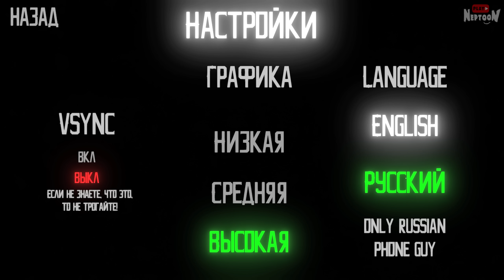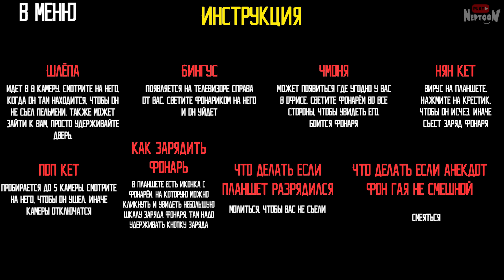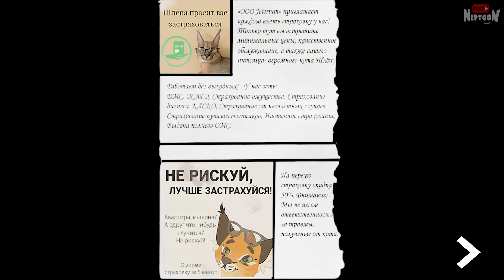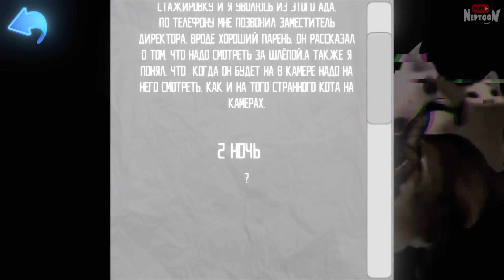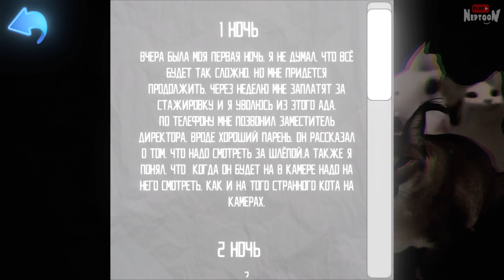ПЕЛЬМЕНИ В ОПАСНОСТИ! ПЯТЬ НОЧЕЙ У ШЛЁПЫ 0 ✅ Five nights at Floppa 0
Прохождение фан фнаф пародии Five nights at Floppa 0 с Нептуном. Пять ночей у Шлёпы! Шлёпа вернулся доесть пельмени директора, его надо остановить!